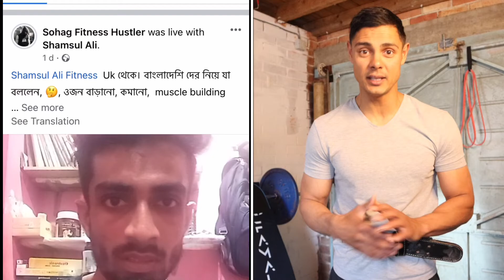Do your best to stay consistent even when life gets in the way. Little wins - Stay positive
It’s been a touch week but we still working.

It’s ok if you have a bad week but it doesn’t mean you have to keep going down that path,

All it takes is a few small changes in your habits to turn it around.